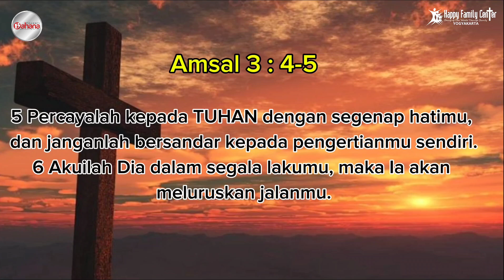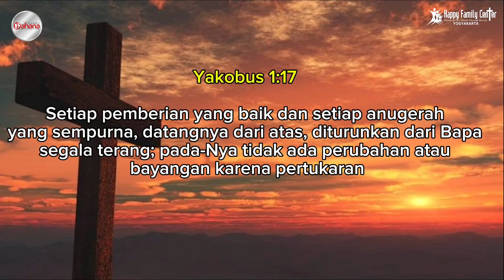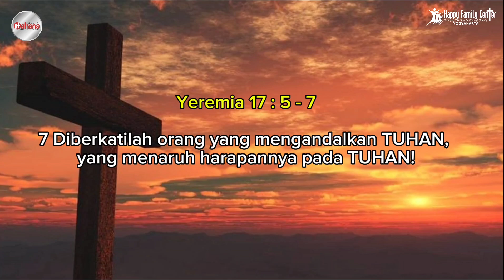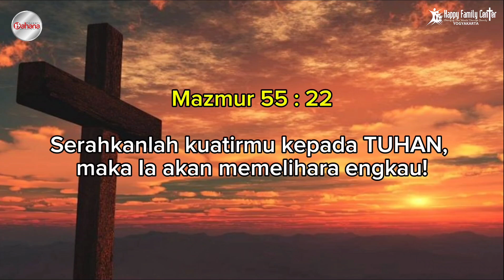Ricky Robertino Intoro | Mengandalkan Tuhan | OMG by Happy Family Center Yogyakarta - 08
Bahana Channel merupakan kanal youtube yang dibuat khusus untuk kalangan sendiri. dan setiap tayangan yang kami berikan merupakan tayangan yang bermanfaat untuk pertumbuhan iman kita kepada Tuhan kita Yesus Kristus. serta kanal ini di buat demi untuk Kemuliaan Tuhan.

semoga setiap tayangan yang kami berikan dapat memberikan motivasi dan inspirasi bagi setiap umat Tuhan.

untuk memperlengkapi referensi digital Anda kami juga memiliki aplikasi perpustakaan Rohani Digital yang bernama BAHANA DIGITAL dapat Anda download dan instal melalui Google Play Store. atau silahkan klik link berikut :